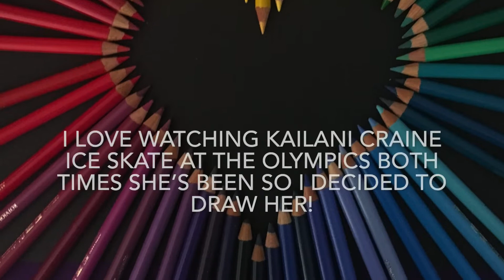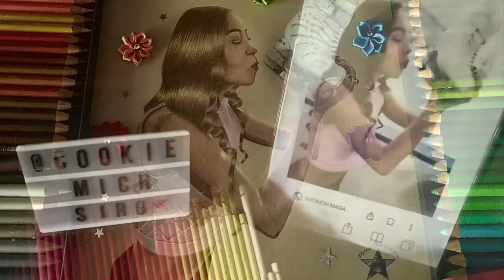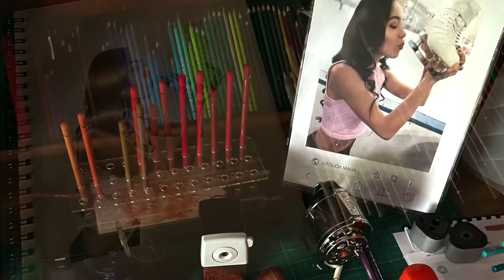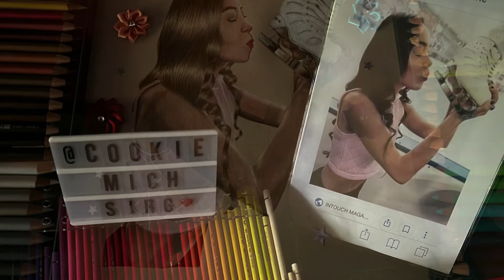Kailani Craine Drawing!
I love ice skating and I love watching Kailani ice skate at the Winter Olympics so I decided to draw her!

I hope she likes it!